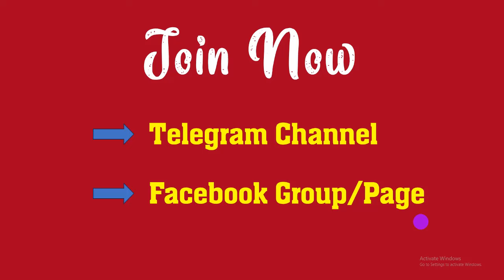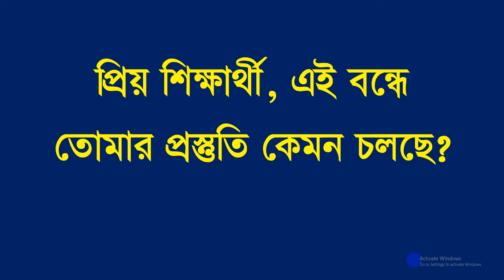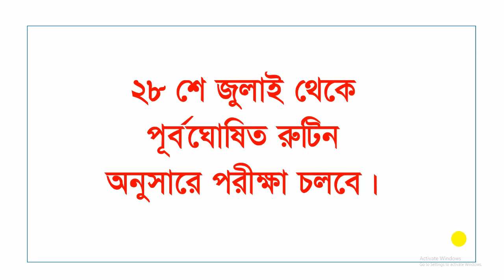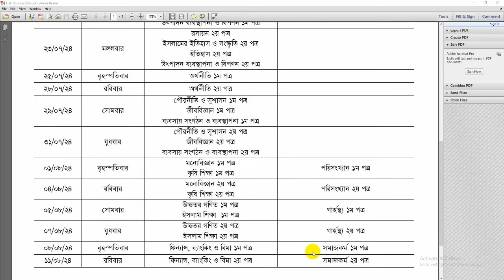স্থগিত HSC 2024 কবে শুরু হবে? স্থগিত এইচএসসি পরীক্ষার সময়সূচি জানা গেলো | hsc exam 2024 update news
স্থগিত HSC 2024 কবে শুরু হবে, স্থগিত এইচএসসি পরীক্ষার নতুন সময়সূচি, স্থগিত এইচএসসি পরীক্ষার নতুন রুটিন, hsc 2024 kobe hobe, hsc exam 2024 update news, hsc 2024 new routine, hsc 2024 porikkha kobe hobe, isthogit hsc 2024, isthogit hsc 2024 porikkhar tarikh, স্থগিত হওয়া এইচএসসি পরীক্ষার নতুন তারিখ প্রকাশিত, kobe hobe hsc exam 2024